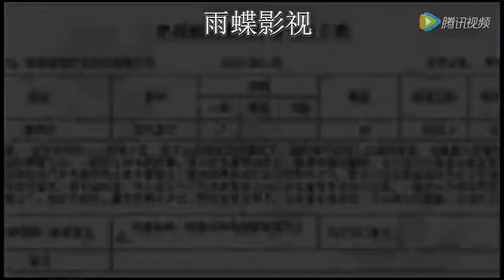张一山新剧七个老婆新鲜出炉，杨紫竟然被吐槽是最丑的？